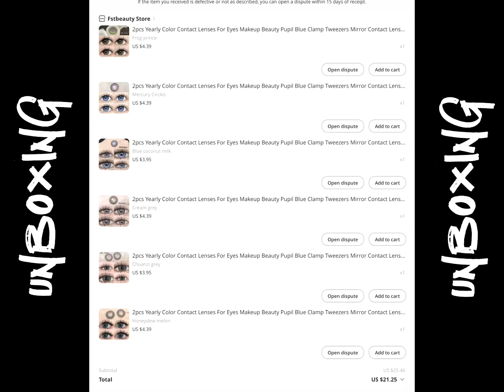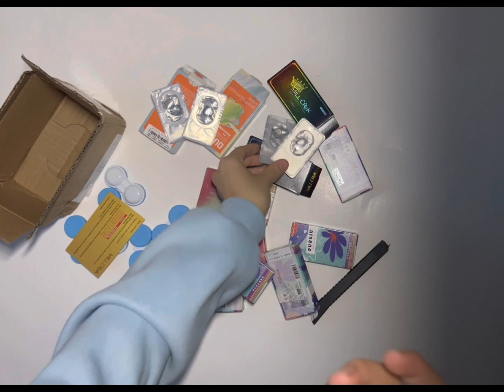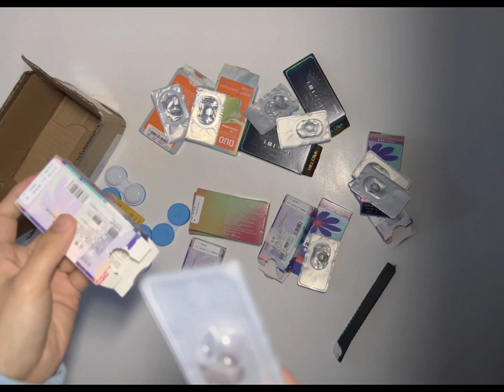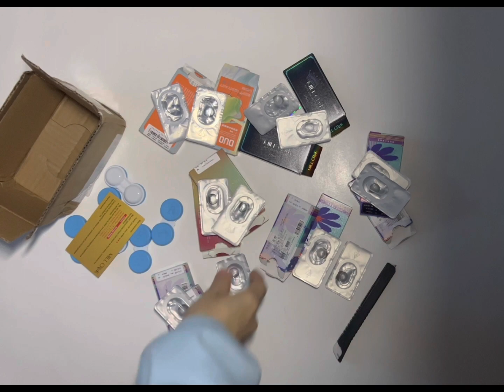Unboxing lens contact.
♡ Link:

♡  Rewards code:
YesStyle : RVKDMQ

♡ 🎧 music links (Thanks so much! ):

Peace